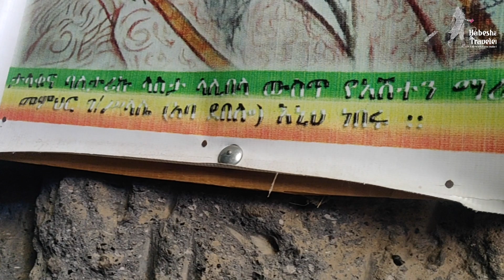The first ancient church of Lalibela, Ashete Mariam, Ethiopia Vlog